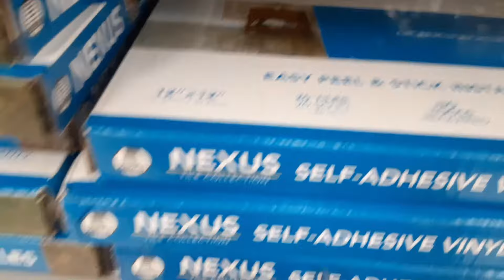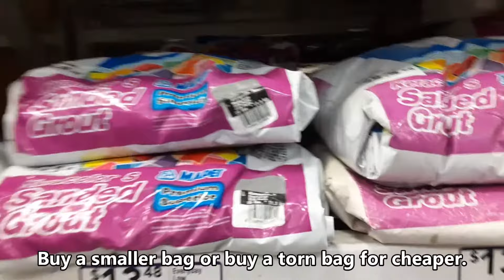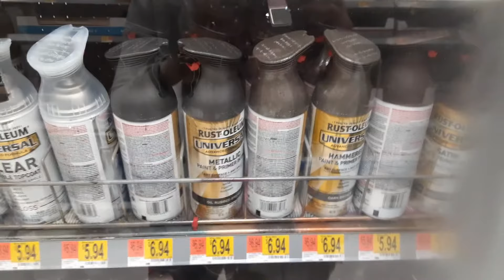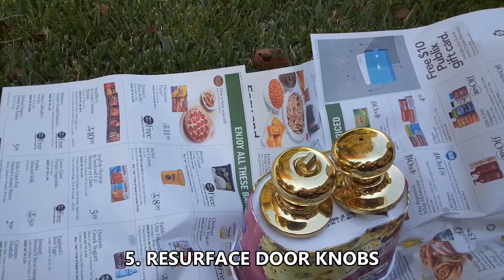7 HOME IMPROVEMENTS UNDER $25 ~ DIY HOME PROJECTS ~ HOME IMPROVEMENT IDEAS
SUPPLIES I USED FOR THESE PROJECTS:
1.Beam Motion Sensor Ceiling Light - Home Depot
2. 5W or 9W Motion Sensor LED Light Bulb - Groupon
3. Peel & Stick Tiles - Lowes
4. Rustoleum Metallic Spray Paint (Satin Nickel) - Walmart
5. Nightlight Outlet Covers - Groupon
6. Sanded Grout (grey) - Lowes
7. Molding - Home Depot
8. Contact Cement Glue - Walmart
9. Cabinet Knobs - Habitat For Humanity Store